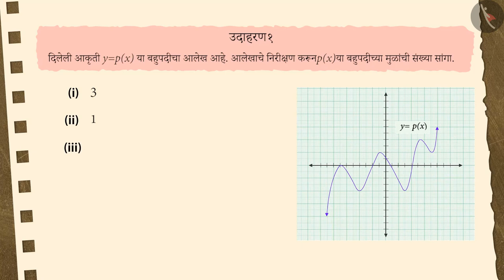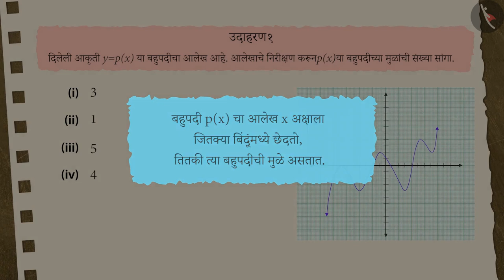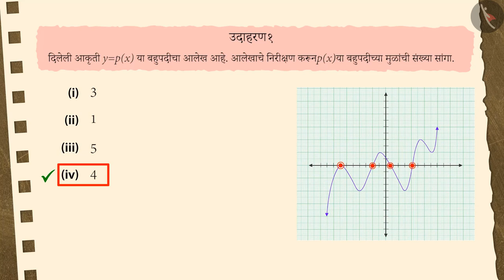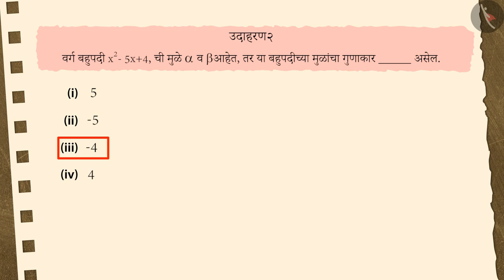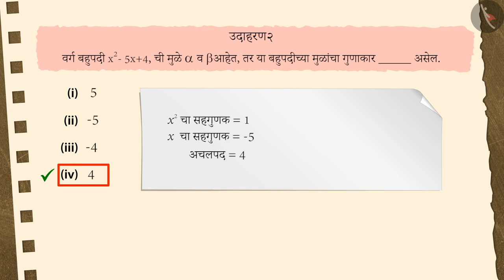बहुपदीची उकल आणि सहगुणक यांच्यातील संबंध|Part3/3|0's & Coefficients of a Polynomial|Marathi|Class10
बहुपदीची उकल आणि सहगुणक यांच्यातील संबंध|Part3/3|0's & Coefficients of a Polynomial|Marathi|Class10 | बीजगणित | कक्षा 10 | NCERT | बहुपदी

0's & Coefficients of a Polynomial | Algebra | Grade 10 | NCERT | Polynomials (3)

Welcome to part 3 of 0's & Coefficients of a Polynomial. In this video, we will discuss various misconceptions and/or common errors related to 0's & Coefficients of a Polynomial.